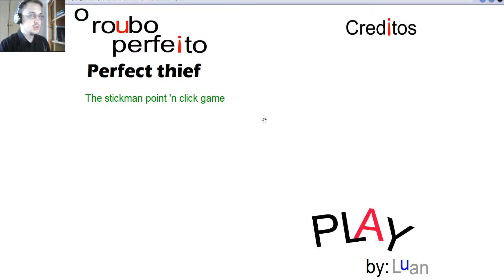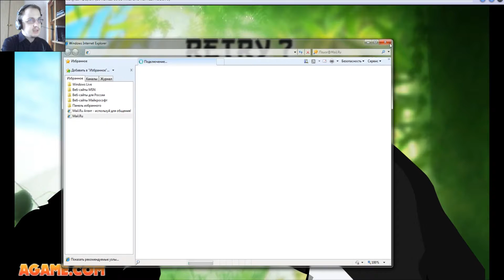Снова в школу - 18 серия [Вор-неудачник и Zoo Clan]